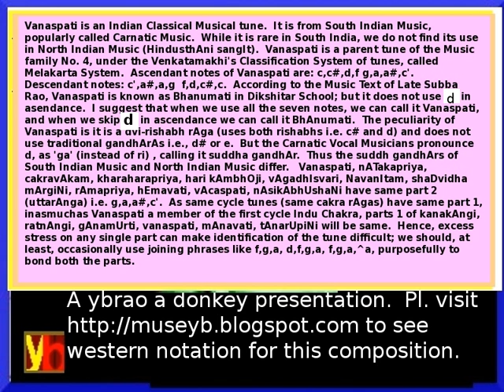Indian Classical Music tune Vanaspati by ybrao a donkey- vanaspyb20150118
Indian Music.  Classical Music.  Instrumental Music.  Hindusthani Music.  Carnatic Music.  Vanaspati is an Indian Classical Musical tune.  It is from South Indian Music, popularly called Carnatic Music.  While it is rare in South India, we do not find its use in North Indian Music (HindusthAni sangIt).  Vanaspati is a parent tune of the Music family No. 4, under the Venkatamakhi's Classification System of tunes, called Melakarta System.  Ascendant notes of Vanaspati are: c,c#,d,f g,a,a#,c'.  Descendant notes: c',a#,a,g  f,d,c#,c.  According to the Music Text of Late Subba Rao, Vanaspati is known as Bhanumati in Dikshitar School; but it does not use c# in asendance.  I suggest that when we use all the seven notes, we can call it Vanaspati, and when we skip c# in ascendance we can call it BhAnumati.  The peculiarity of Vanaspati is it is a dvi-rishabh rAga (uses both rishabhs i.e. c# and d) and does not use traditional gandhArAs i.e., d# or e.  But the Carnatic Vocal Musicians pronounce d, as 'ga' (instead of ri) , calling it suddha gandhAr.  Thus the suddh gandhArs of South Indian Music and North Indian Music differ.   Vanaspati, nATakapriya, cakravAkam, kharaharapriya, hari kAmbhOji, vAgadhIsvari, NavanItam, shaDvidha mArgiNi, rAmapriya, hEmavati, vAcaspati, nAsikAbhUshaNi have same part 2 (uttarAnga) i.e. g,a,a#,c'.  As same cycle tunes (same cakra rAgas) have same part 1, inasmuchas Vanaspati a member of the first cycle Indu Chakra, parts 1 of kanakAngi, ratnAngi, gAnamUrti, vanaspati, mAnavati, tAnarUpiNi will be same.  Hence, excess stress on any single part can make identification of the tune difficult; we should, at least, occasionally use joining phrases like f,g,a, d,f,g,a, f,g,a,^a, purposefully to bond both the parts.